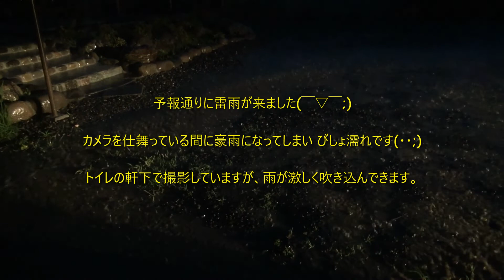＊明滅注意＊この動画が遺作になるところでした(~_~;)逃げて良かった！ 2022 6 27 の足利市大岩山西公園での撮影の様子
大ムカデと龍（大蛇）天空の戦い、イナズマざんまいに続く、第三弾！！

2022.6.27に足利市の大岩山西公園で積乱雲、虹、ゲリラ雷雨からのイナズマざんまいを撮影した時の様子です。
長いです(・・;)
！！注意！！

後半、大きな雷鳴と、画面が明滅しますので視聴の際は気を付けてください。

安心してください。生きています(^^)/